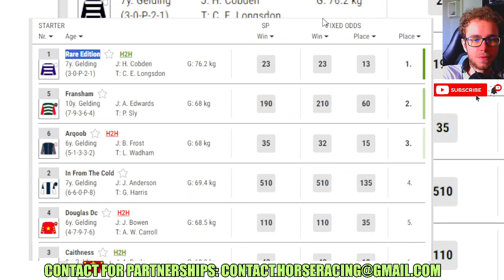Rare Edition wins at Kempton Park Jan, 13 2024 Horse Racing RESULTS Bet